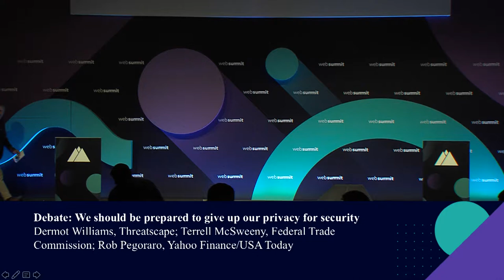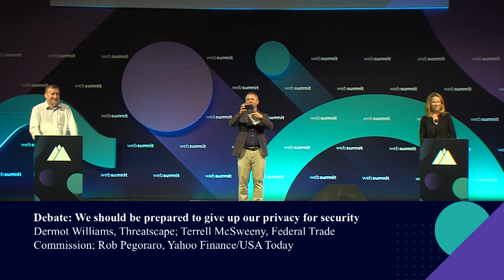Debate: We should be prepared to give up our privacy for security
Threatscape's Dermot Williams, Federal Trade Commission's Terrell McSweeny, and Yahoo Finance's Robert James Pegoraro on whether we should be prepared to give up our privacy for security.